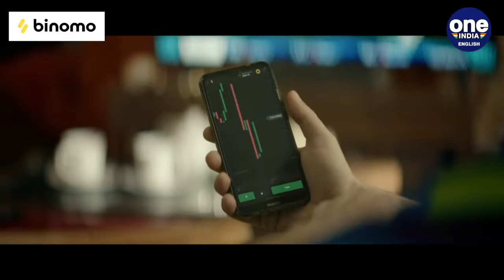Param Bir Singh reaches Mumbai, appears at city’s crime branch office | Oneindia News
Former Mumbai Police chief, Param Bir Singh, who faces extortion cases in Maharashtra, reached Mumbai today. Singh appeared at the city’s Crime Branch office.